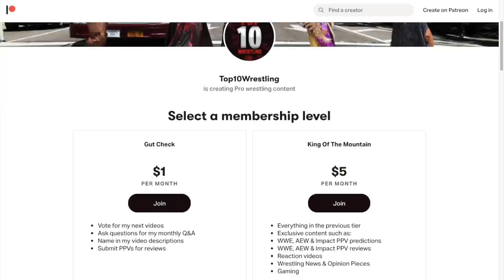TNA's Biggest BURIAL - The Rise & Fall of Monty Brown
Today we are going to be discussing what I believe to be the BIGGEST missed opportunity in TNA history and their biggest wasted star, we are going to be talking about Monty Brown.

Video title: The Rise & Fall of Monty Brown - TNA's Biggest WASTED Star?